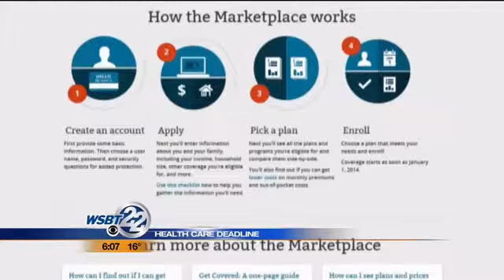Locals relieved to have health care despite website issues